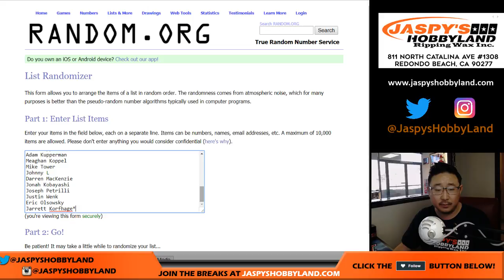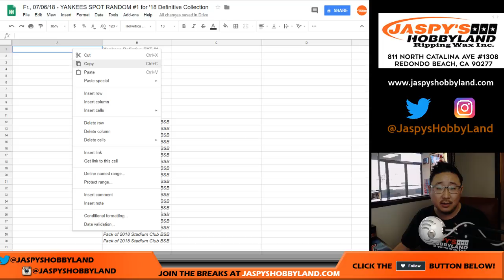Fr., 07/06/18 - YANKEES SPOT RANDOM #1 for '18 Definitive Collection